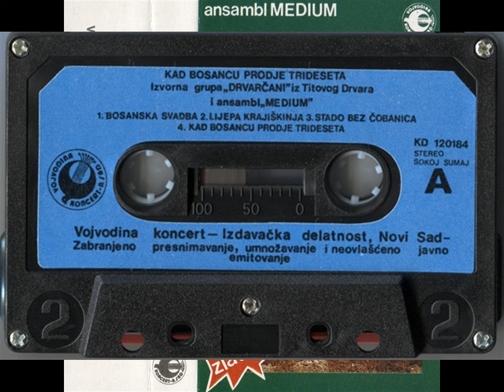Drvarcani Kad u vojsku ja polazim 1987